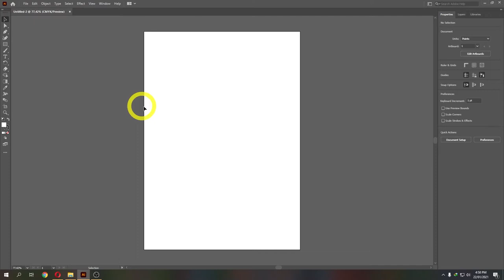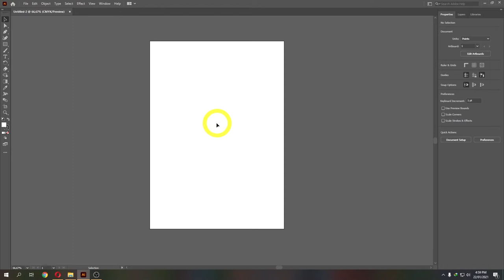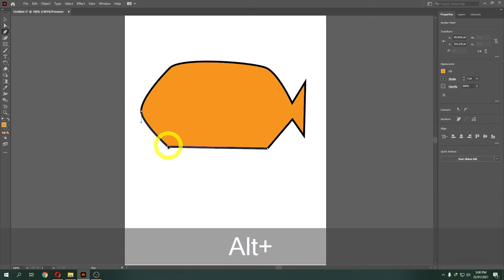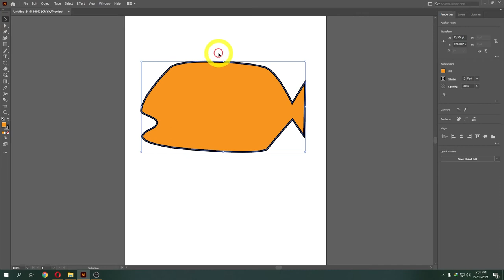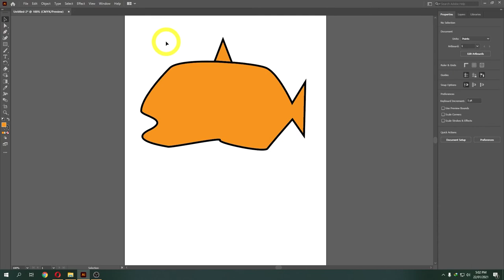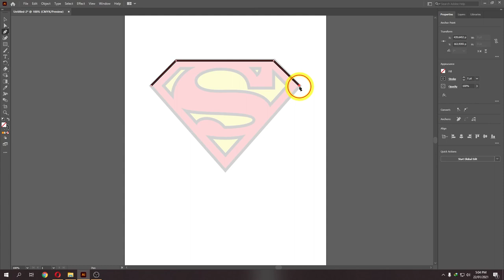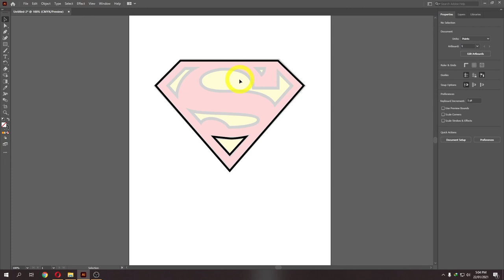Menggunakan Pen Tools - Belajar Tips & Trik Illustrator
dasar menggunakan pen tools sebagai salah satu tools untuk menggambar vector